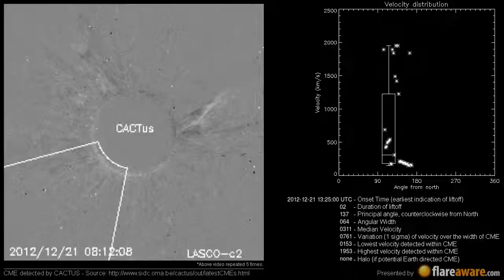A Non Earth directed CME at 2012-12-21 13:25:00 UTC